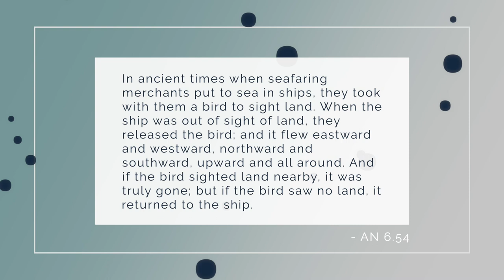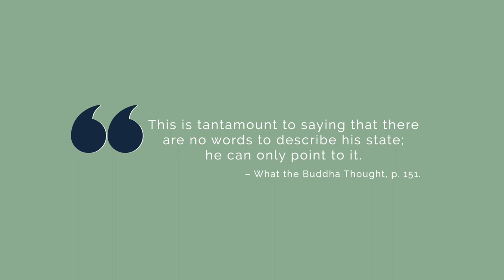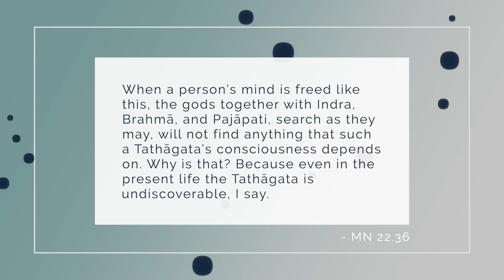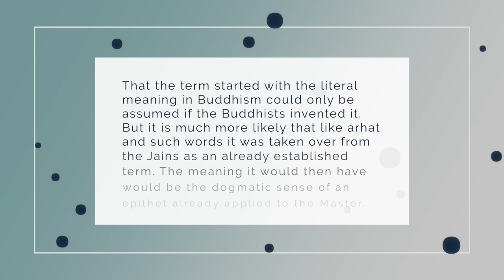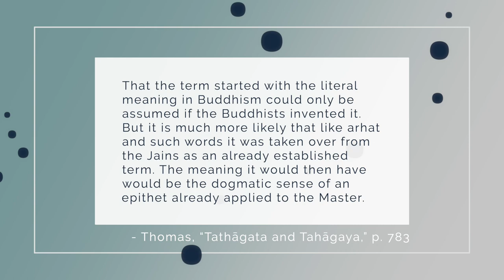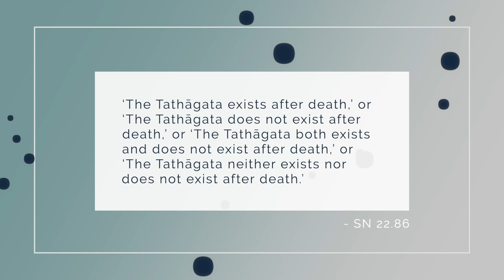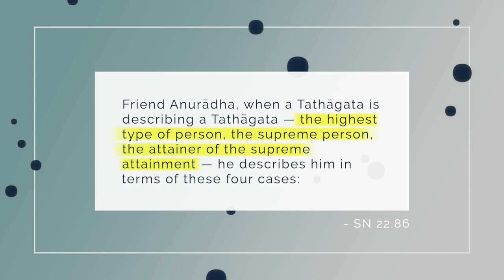What Does "Tathagata" Mean?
The Buddha often referred to himself as "the Tathāgata". But what does that epithet mean, and where does it come from? I'll look at some scholarly opinions, and then turn to the interesting history of the term.

✅ Book mentioned
Richard Gombrich, What the Buddha Thought

✅ Suttas mentioned:
SN 22.86 Anurādha Sutta Wanderers from other sects talk about when a Tathagata describes a Tathagata.
Wanderers from other sects speculate about Tathagata at DN 29.30.

Robert Chalmers, “Tathāgata” Journal of the Royal Asiatic Society, 1898 01 pp. 103-115.
E.J. Thomas, Tathāgata and Tahāgaya.” Bulletin of the School of Oriental Studies, University of London 8, no. 2/3 (1936): 781–88.

Anonymous (2)
Scarlett Farrow
Carlos Gutierrez
Matthew Smith
Bob Snead
JC
Shantha Wengappuli
Karma_CAC
Johan Thelander
Michael Roe
Jorge Seguel
Christopher Apostolof
GailJM
Brett Merritt
David Bell
T Pham
VCR
Upayadhi
Andi and Erik
ATGuerrero686
Michael Scherrer
Michael Seefeld
khobe schofield
Alex Perdomo
Benji Forsyth
Kaine Usher
Cookie Forthecookie
Blaze Way
Sonny Flink
Steve Marlor
Joy L Lee
Andrew Tom
Anthony Tucker
Karlee R
Rob Parisien
Ethan M
Billy in Singapore
Derek Birch
Matthew G Mynttinen
Theodor Bernhard
Aziz Rahman
Olivia Otter
Carl Lennartson
xiao mao
Brady Schickinger
Steve H.
Jeff Harvey
Andrew Ingrouille
Jimmy Maa
Kenneth Grandchamp

00:00 Intro
02:00 What does “Tathāgata” mean?
04:01 Andrew Olendzki on Tathāgata
08:09 Richard Gombrich on Tathāgata
09:23 Two historical aspects of the term
09:44 Referred to any enlightened being
12:27 Probably predates Buddhism
13:18 E.J. Thomas and Jainism
14:29 Non-Buddhists in the Anurādha Sutta